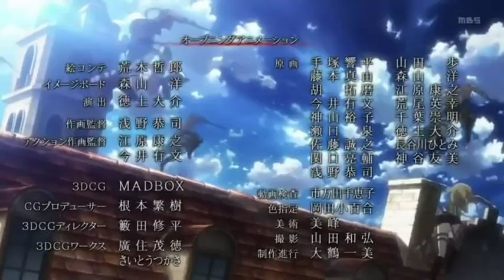「My Birthday Month Palooza」Happy Birthday!「July 1st & 2nd」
I hope you all have a happy birthday.

Not accepting any birthday requests for July 1st or 2nd. Sorry. The rest of the month is fine.

PUT YOUR REQUESTS IN EARLY! c;